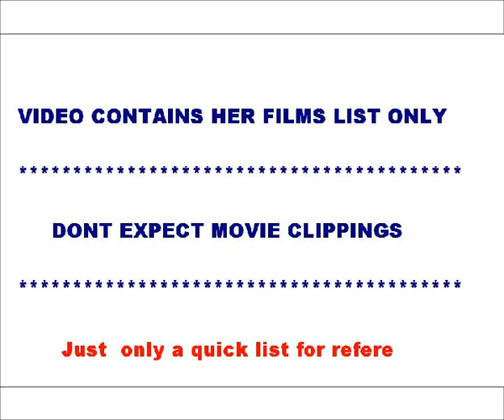Actress Isla Fisher movies list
This video contains list of movies acted by actress Isla Fisher.She is one of the sexy and hot actress in hollywood.This video doesnot contain any clippings from movies, its only a slide show with her film details.

List of movies of Isla Fisher :
Bum Magnet
Furnished Room
Out of Depth
The Pool
Dog Days
Scooby-Doo
The Wannabes
Dallas 362
I Heart Huckabees
Wedding Crashers
London
Wedding Daze
The Lookout
Hot Rod
Definitely, Maybe
Horton Hears a Who!
Confessions of a Shopaholic
Burke and Hare
Rango
Bachelorette